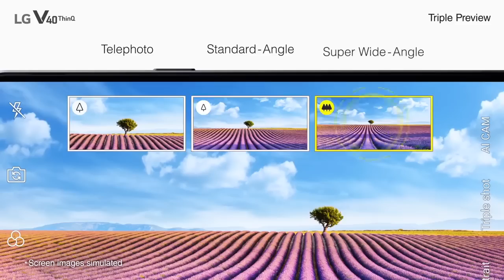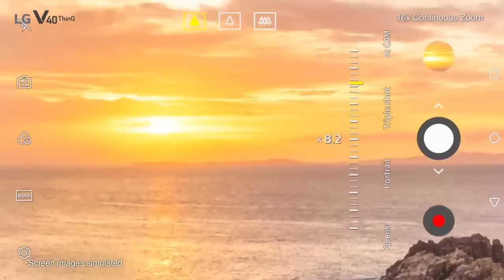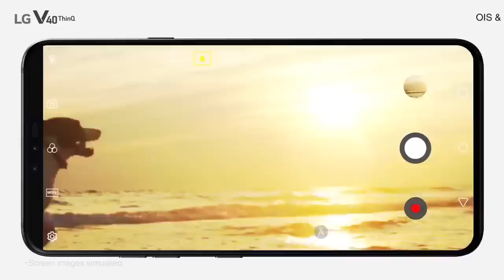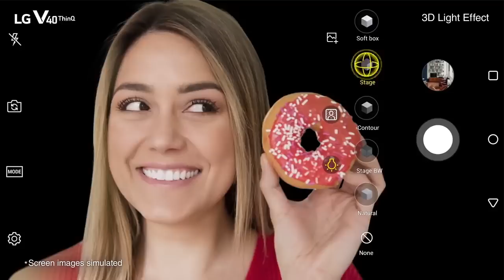LG V40 ThinQ